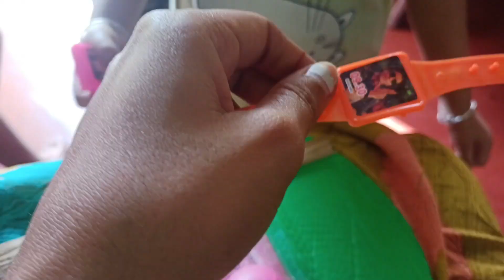কার্তিক পুজো Complete🙏বিদায় বেলায় ঠাকুর বরণ 😔|Kartik Thakur Boron|আজ বাড়ি ফাঁকা,সবাই ফিরছে বাড়ি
কার্তিক পুজো Complete🙏বিদায় বেলায় ঠাকুর বরণ 😔|Kartik Thakur Boron|আজ বাড়ি ফাঁকা,সবাই ফিরছে বাড়ি|Vlog 165|

                🥳🥳Kartik Puja celebration 🥳🥳

Music cradit by :

Musician: @iksonmusic